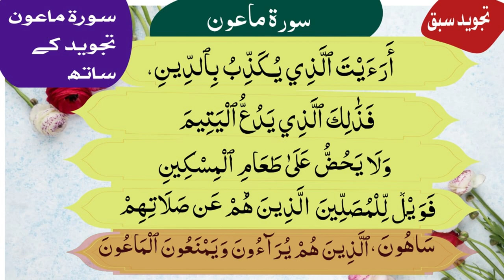sura al-ma'un with Tajweed | سُورَۃُ الماعون | Surah maaoon Learn with Tajweed | Qari sajid waseem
sura maa'oon with Tajweed | سُورَۃُ الماعون | Surah maaoon Learn with Tajweed | Qari sajid waseem

In this video  Qari Sajid Waseem guides viewers through a comprehensive Tajweed recitation and explanation of Surah Al-Ma'un (سُورَۃُ الماعون). This beautiful chapter, found in the 30th Juz of the Holy Quran, holds profound significance for its powerful message of social responsibility and compassion.

With meticulous attention to the rules of Tajweed, Qari Sajid Waseem elucidates the intricacies of proper pronunciation, articulation, and rhythm, ensuring a thorough understanding of the sacred text. Through his expert guidance, viewers will delve into the essence of Tajweed, discovering the importance of accurate recitation for a deeper spiritual connection with the divine message of the Quran.

Through this immersive learning experience, viewers will not only gain a profound understanding of Surah Al-Ma'un but also enrich their recitation skills, allowing for a more heartfelt and impactful connection to the teachings of the Holy Quran. Join us on this transformative journey of spiritual enlightenment and mastery of the art of Tajweed with the esteemed Qari Sajid Waseem.